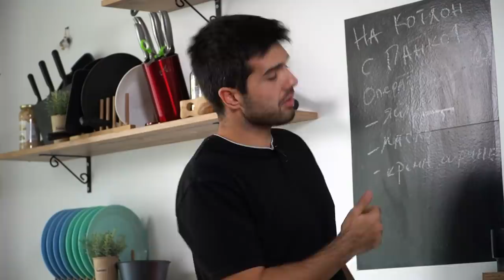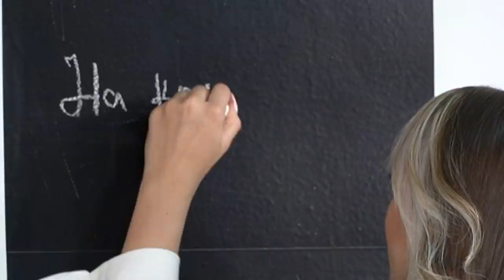На Котлон - Павел Колев "Операторски яйца"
Редактор и Режисьор : Евгения Косева
Оператори : Марин Радулов, Димитър Атанасов
Осветление : Любо Цанков
Звук : Марин Радулов